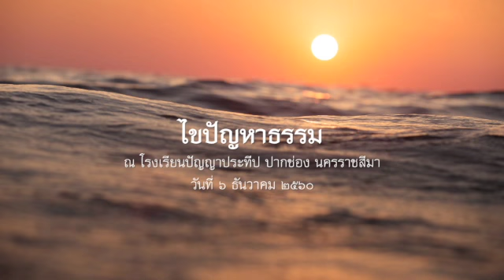2560.12.06 ไขปัญหาธรรม โดยพระอาจารย์ชยสาโร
ไขปัญหาธรรม โดยพระอาจารย์ชยสาโร ในวาระอบรมนักเรียนและครูปัญญาประทีป ณ โรงเรียนปัญญาประทีป ปากช่อง นครราชสีมา วันที่ ๖ ธันวาคม ๒๕๖๐